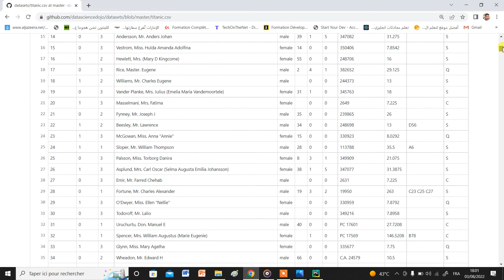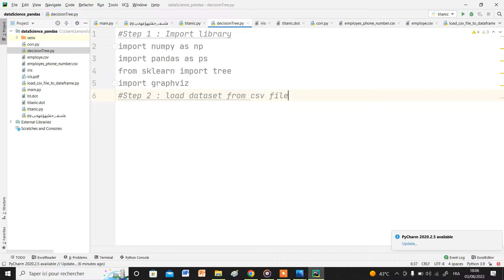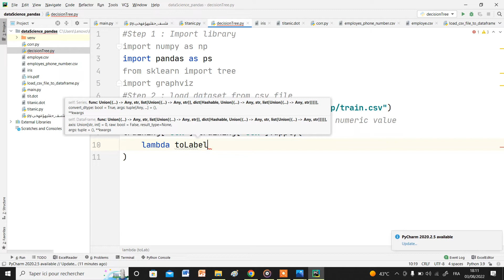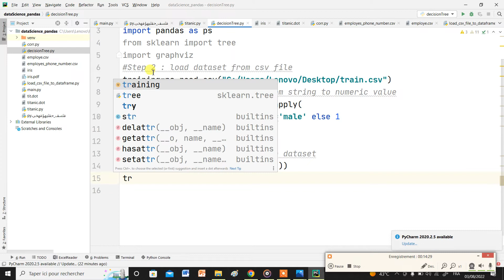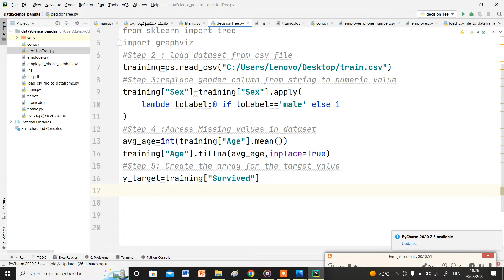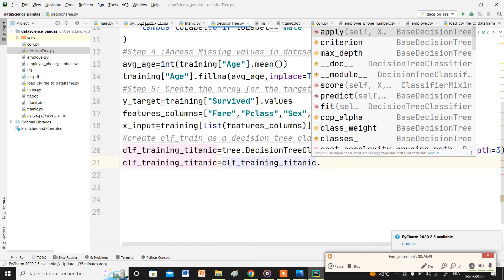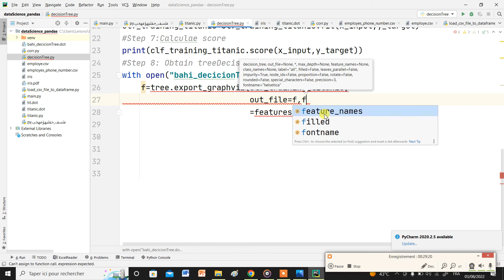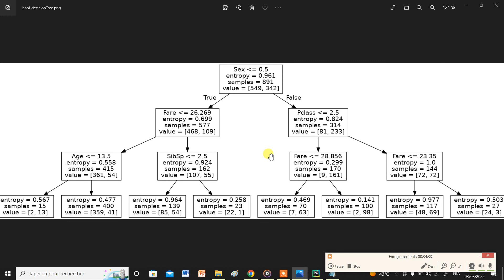Exercice + solution (Machine Learning) شرح بالعربي لتمرين محلول حول تعليم الألة +التصنيف